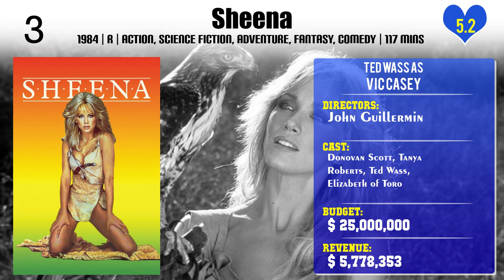Ted Wass Top 10 Movies of Ted Wass| Best 10 Movies of Ted Wass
Top 10 Movies of Ted Wass

Find the list of movies by Ted Wass you can find more information, movie trailers, posters, reviews, youtube links in below link.

7.Oh, God! You Devil

Please Comment down your favorite movie of Ted Wass